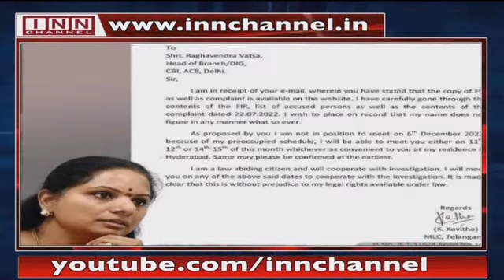Kavitha asks CBI to defer questioning